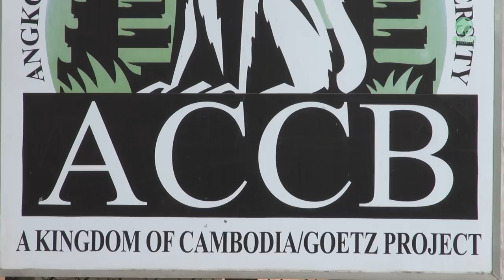An incredible moment of releasing the captive Indian civet cat back to the wild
Here are the first moments of releasing civet cats back to the wild again. Last year we rescued three 1 month old civet cats whose mother had been killed by hunters. Sadly, only two of them survived. We released them at dusk, as they are nocturnal, so they would have time to familiarise themselves with their new home. The area of release has everything that they require to live a good life of freedom in our forest. See these 2 brothers being released and returned to the wild at the Cambodia Wildlife Sanctuary.